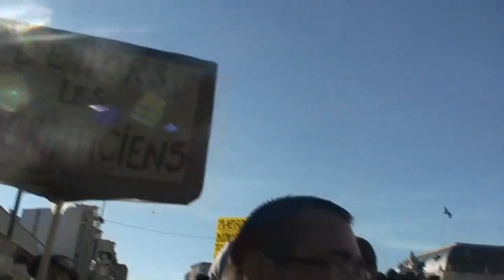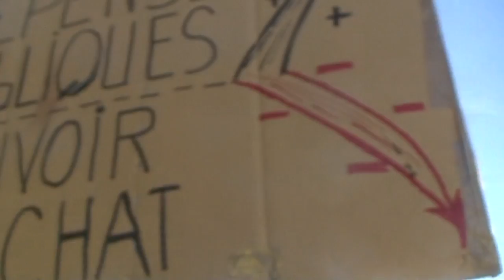astrôpôtes la 1969 c'est mon arrivée sur terre !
Que le Règne Vienne = De la balle au 6ème jour !